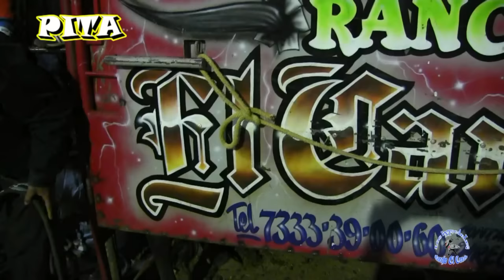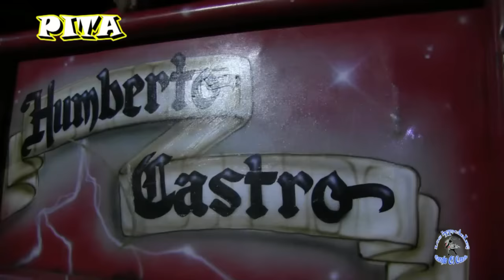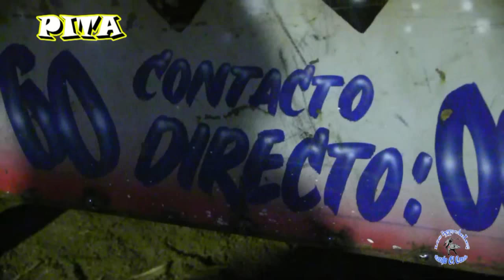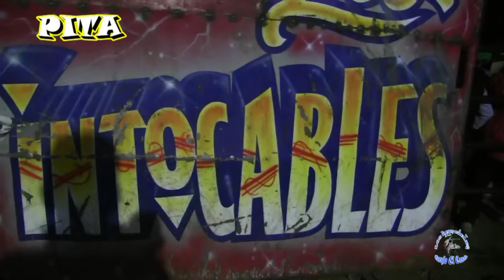Tlecuilco,Edo.De Mex.Los Toros Intocables De Rancho El Canelo De Pololcingo,Gro.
LOS TOROS INTOCABLES DE RANCHO EL CANELO DE POLOLCINGO,GRO. EN TLECUILCO,EDO.DE MEX.